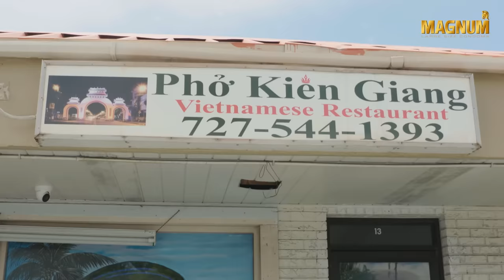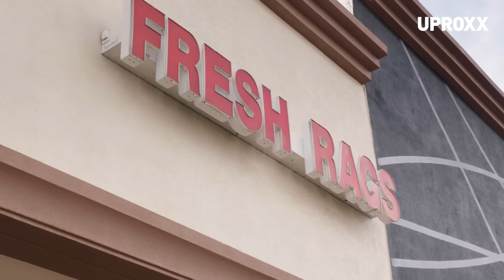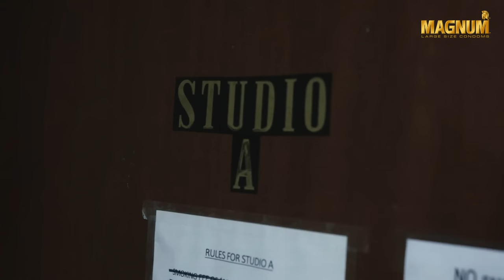Nü Age Syndicate | Magnum Large Size Condoms - SCENES S2, E1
In St. Petersburg, FL, hip-hop collective Nü Age Syndicate is combining fresh style with hazy sounds for something really exciting. Formed when its two founding members Chester Watson and Kent Loon were in high school, Nü Age Syndicate are on a mission to help each other grow as artists, and help the St. Pete area grow as a hub for hip-hop. As Watson and Loon, alongside their collaborators Nikola and Kanisona, help grow this burgeoning music scene, Magnum Large Size Condoms’ SCENES takes a look into how each of the members bring out the best in one another.